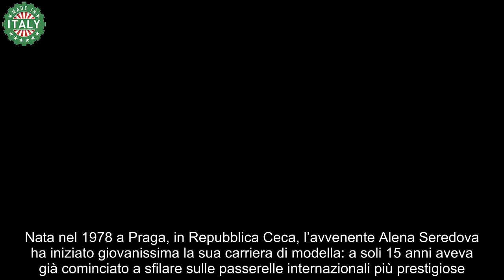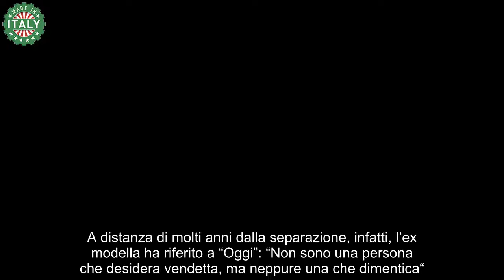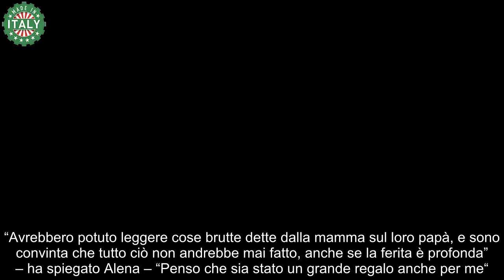Alena Seredova, matrimonio in mille pezzi tradita in malo modo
Nata nel 1978 a Praga, in Repubblica Ceca, l’avvenente Alena Seredova ha iniziato giovanissima la sua carriera di modella: a soli 15 anni aveva già cominciato a sfilare sulle passerelle internazionali più prestigiose. Ha inoltre rappresentato il suo Paese nelle kermesse di Miss Mondo, e si è classificata tra le prime 5 reginette di bellezza.

Alena Seredova ha inoltre posato per riviste del calibro di “Penthouse Europe”, “Playboy Europe”, “Spy”, “Extreme” e “Quo”, nonché per il noto “Calendario Max”.

Attualmente co-proprietaria del marchio “Baci e abbracci”, Alena Seredova ha gradualmente abbandonato il suo ruolo di modella per dedicarsi al settore dell’imprenditoria, e da qualche anno ha trovato la felicità tra le braccia di Alessandro Nasi.

I due hanno avuto una figlia nel 2020, e il 17 giugno del 2023 la coppia ha scelto di sposarsi a Noto, in Sicilia. In tale occasione Alena Seredova è apparsa raggiante e assai emozionata, ma il suo sorriso nasconde un dolore lancinante…